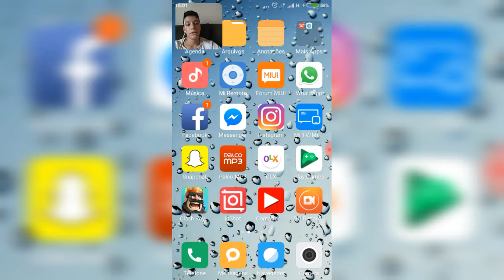Abrindo baús no clash Royale